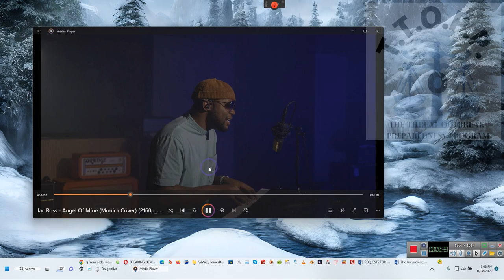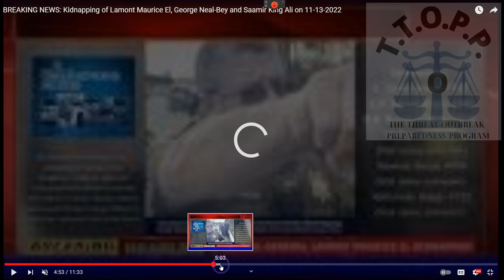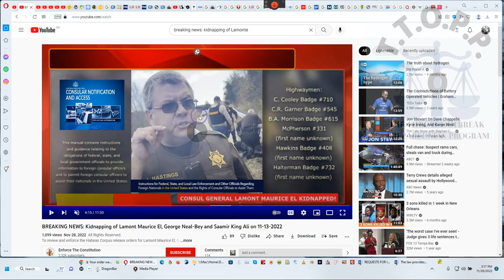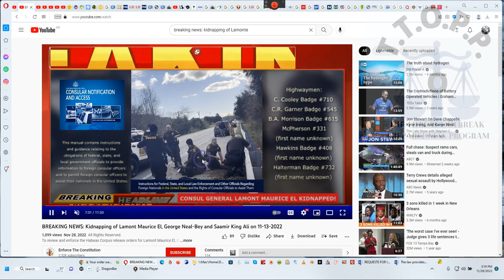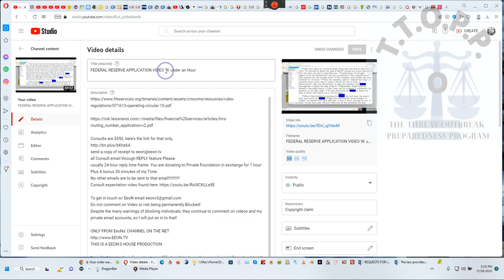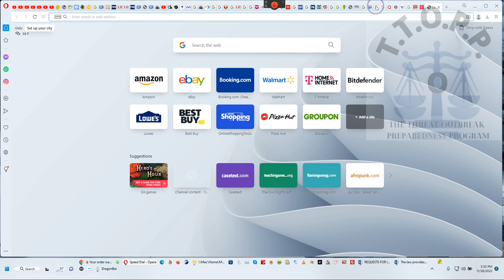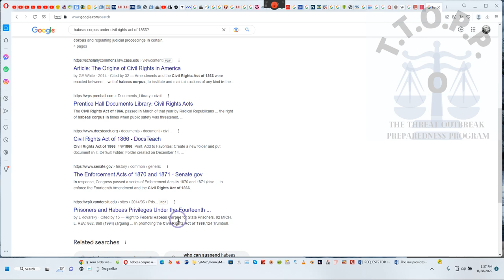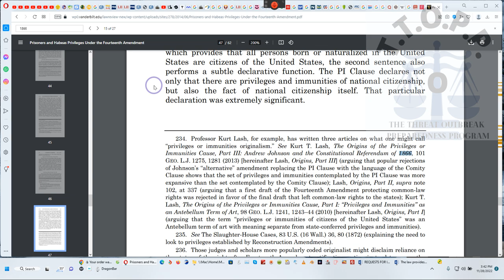Is this Legal? ? ? ? ? ? ? ? ?